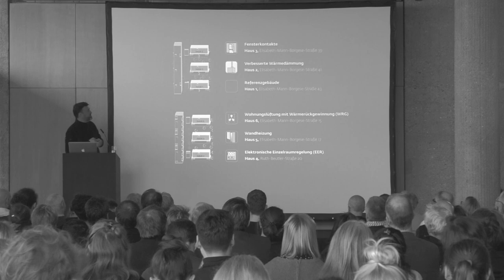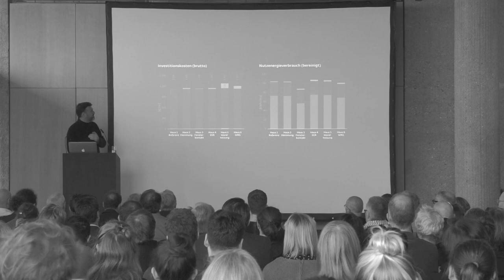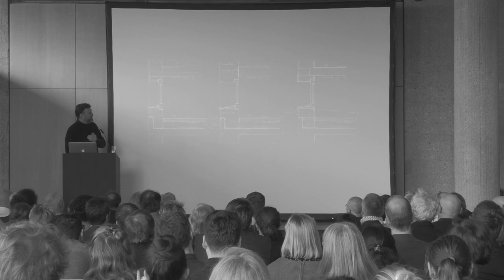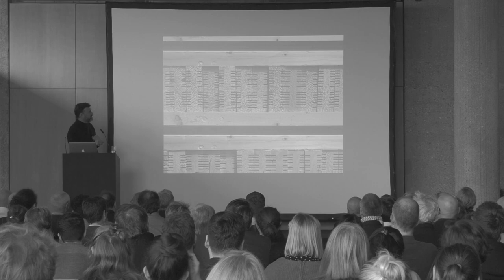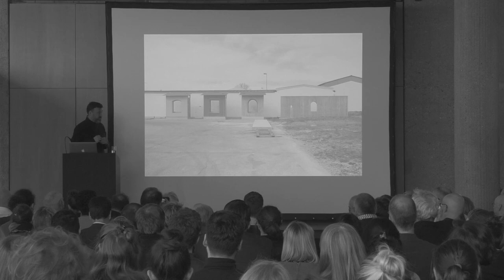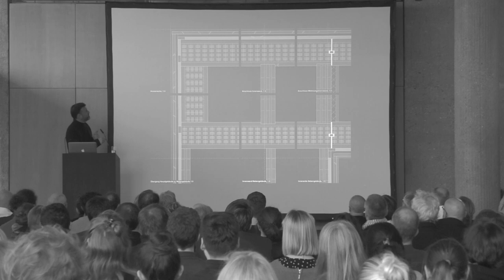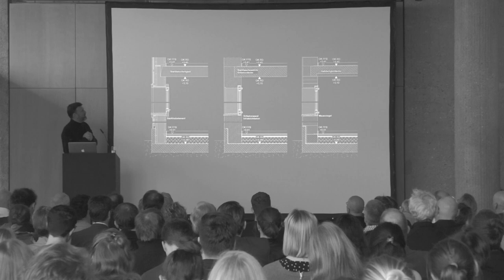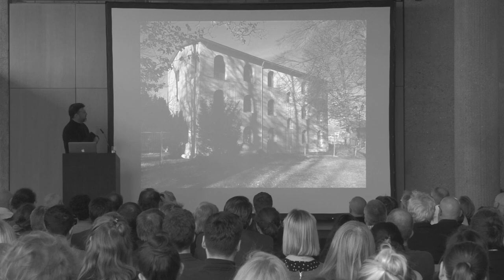IDA20-02-07 Nagler Architekten – Versuchshäuser "Einfach Bauen"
Florian Nagler (Nagler Architekten) spricht auf der 4. Aachener Tagung Identität der Architektur zum Thema Konstruktion über das Projekt „Versuchshäuser 'Einfach Bauen' “.

Aufgenommen am 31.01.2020 an der Fakultät für Architektur der RWTH Aachen.
Kamera, Schnitt: Philipp Pelzer
Ton: Laurenz Härtl, Philipp Pelzer

Identität der Architektur
4. Aachener Tagung
Konstruktion
30. – 31. Januar 2020
Fakultät für Architektur
RWTH Aachen